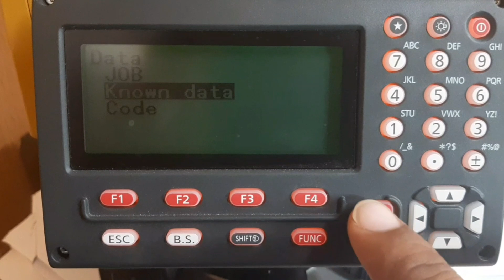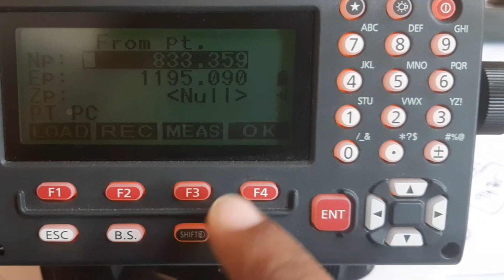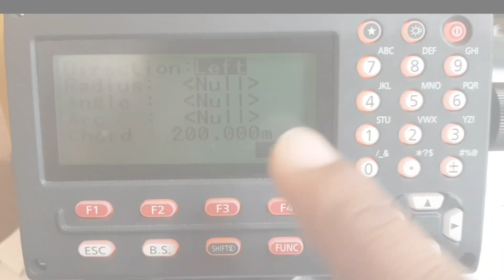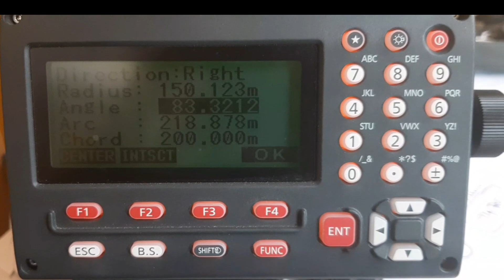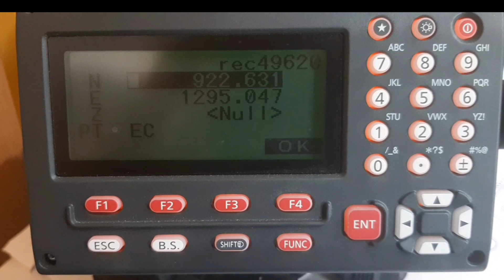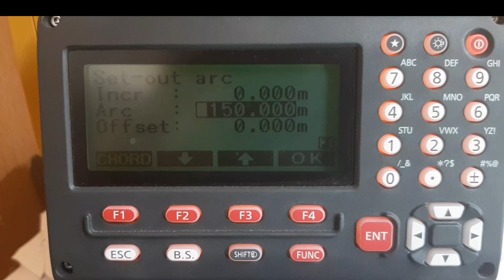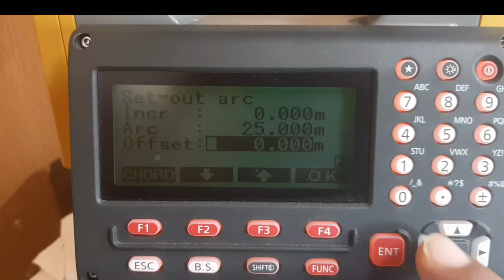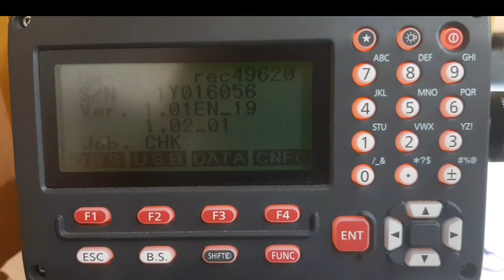How to use s-o arc function in topcon and sokkia total station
S-o arc function

how to layout curve with topcon total station

how to layout curve with sokkia total station

how to locate points of curve by topcon total station

how to locate points of curve by sokkia total station

how to find elements of curve by sokkia total station

how to mark arc by two points with sokkia total station
station and orintation process video